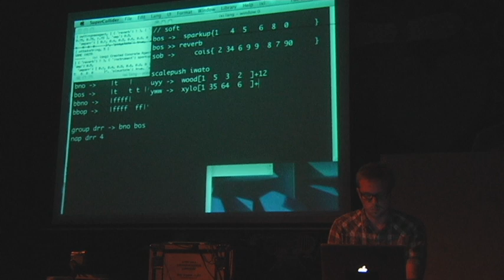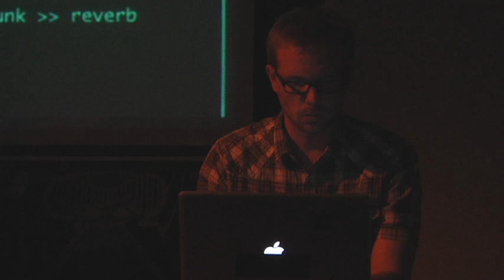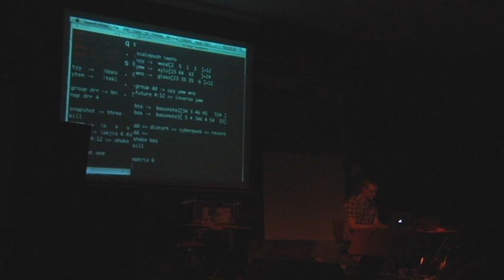IXI Lang live coding at ICMC 2011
A live coding performance by Thor Magnusson at ICMC 2011